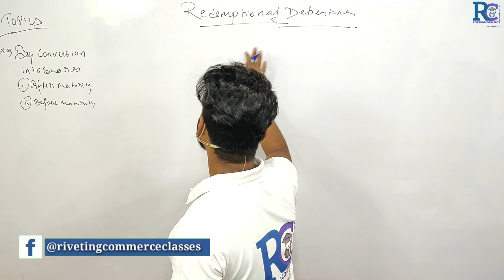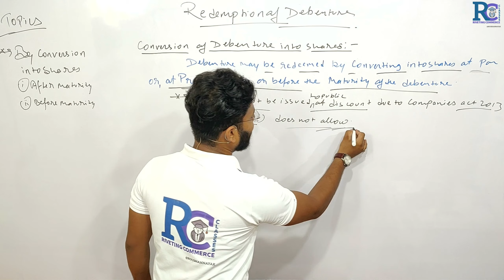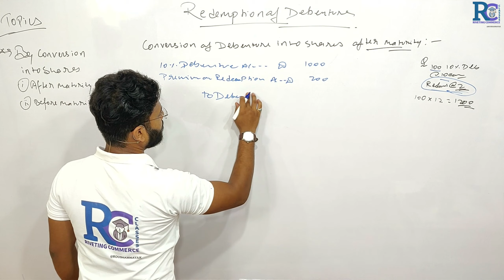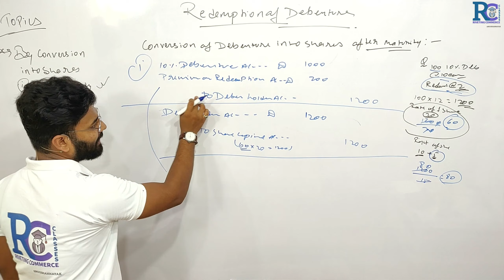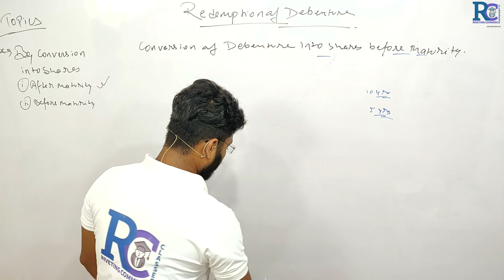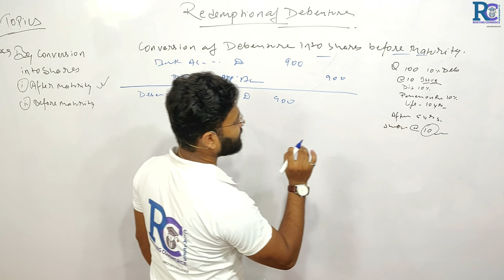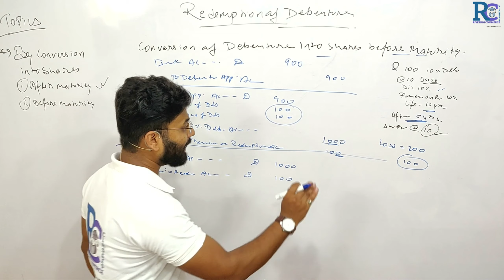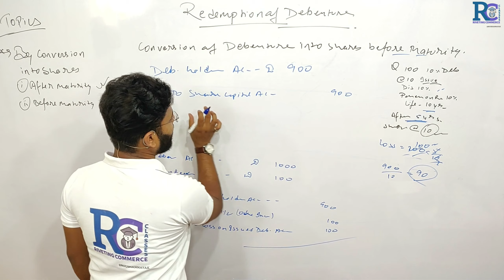Redemption of debentures by conversion into shares/by converting them into shares /full concept /12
Hello,  everyone
Main ROUSHAN NAYAK 🎓 is video ke  help se  class 12th k baccho ko redemption of debenture (Methods of redemption of debentures  by conversion into shares / journal entries / full concept with solved problem ans question ) topic ko samjhaya  hu chuki aap logo ko debentures aache se samjh me aajaye or aap commerce subject ko aache se padh paye.

If you have any queries Message Riveting Commerce classes on WhatsApp.

Playlist  must be watched for grow your knowledge.